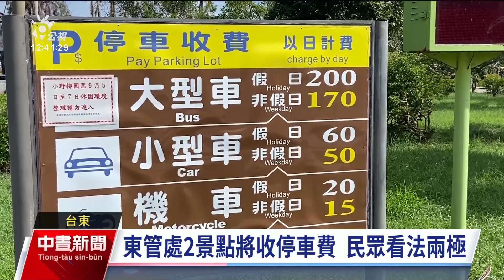小野柳、加路蘭11月將收停車費 東管處：避停車亂象並提升服務｜20231011 公視中晝新聞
到東部開車騎車旅遊的民眾要注意了，11月到東海岸的小野柳和加路蘭風景區停車，要開始收停車費。東管處表示，由於風景區遊客的車輛愈來愈多，需要納入管理，先以這2個風景區的停車空間變更為停車場收費取代清潔費，未來會考慮其他風景區停車空間要不要變更為停車場收費。